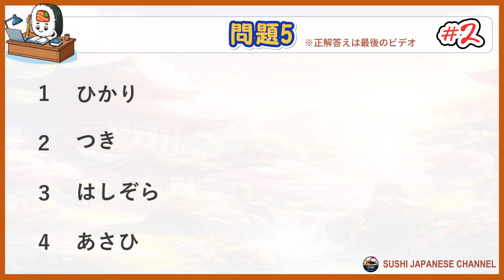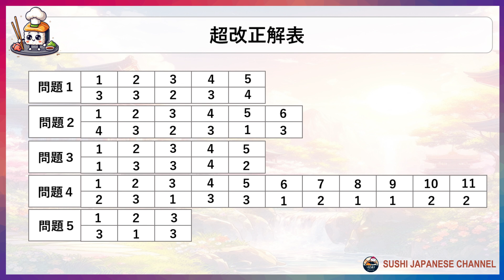【OFFICIAL】JLPT N1 CHOUKAI 12/2023 | JLPT N1 12/2023 Listening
Video make by Sushi Learn Japanese
🎁Content:
Let's learn Japanese through the Test!
Hope the video helps you get max JLPT N1
JLPT N1 12/2023
N1 12/2023
n1 12/2023
Choukai JLPT N1 12/2023
Choukai N1 12/2023